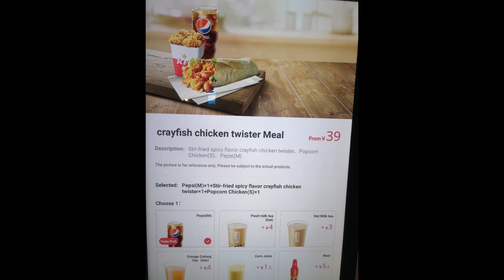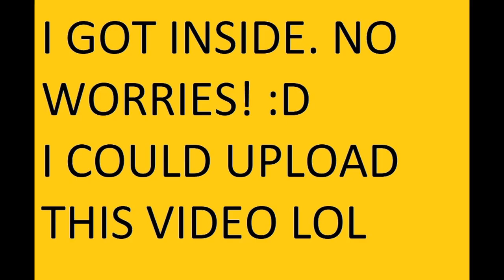ZsoDao life - Mall Trip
My short trip in Qingdao on a simple Thursday to buy a mask and eat some fast food during coronavirus.